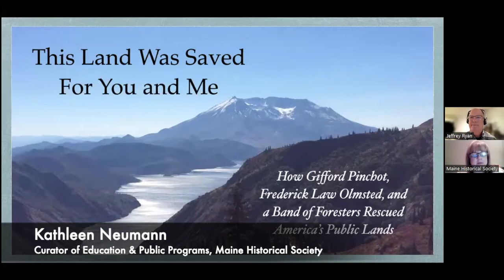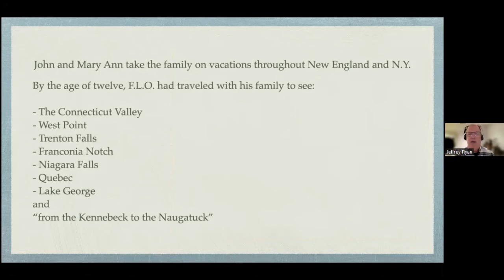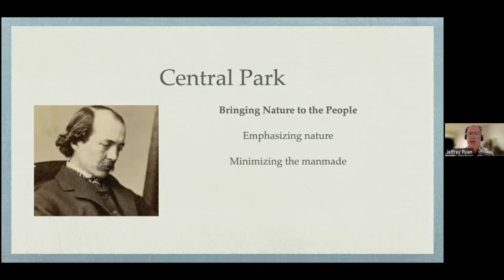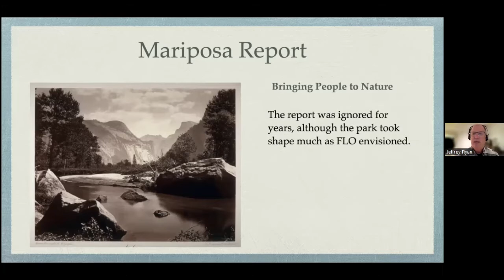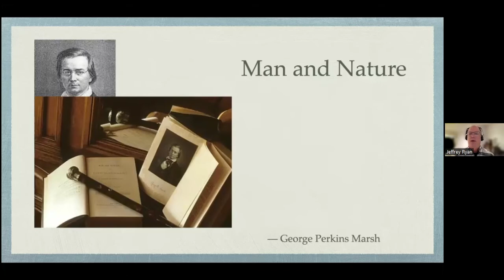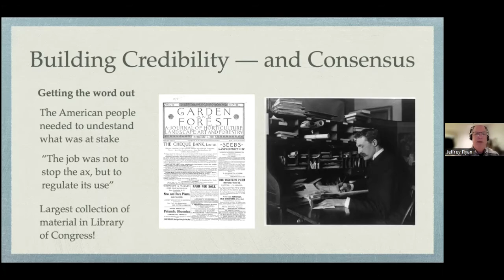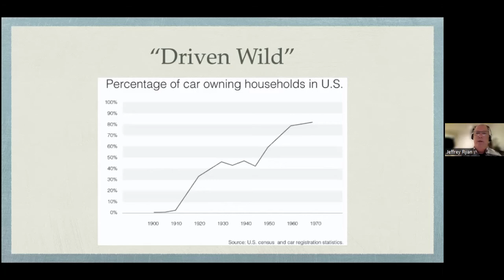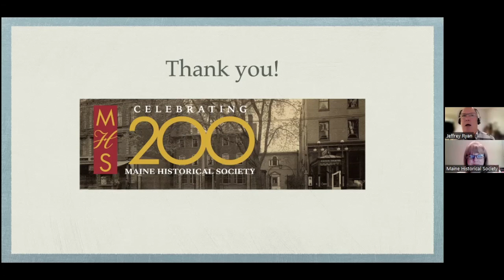This Land Was Saved For You and Me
The story of how America’s public lands—our city parks, national forests, and wilderness areas— can be traced to a few conservation pioneers and proteges who shaped policy and advocated for open spaces. Some, like Frederick Law Olmsted and Gifford Pinchot, are well known, while others have never been given their due.

In his latest book, Jeffrey Ryan covers the nearly century-long period between 1865 (when Olmsted contributed to the creation of Yosemite as a park and created its management plan) to the signing of the Wilderness Act of 1964. Olmsted influenced Pinchot, who became the first head of the National Forest Service. In turn, Pinchot hired the foresters who became the founders of The Wilderness Society and creators of the Wilderness Act itself.  Learn more about this story and the historic cast of characters, such as Theodore Roosevelt, Bob Marshall, Benton MacKaye, Aldo Leopold, and Howard Zahniser. Learn the context for their decisions and the political and economic factors that contributed to the triumphs and pitfalls in the quest to protect public lands.